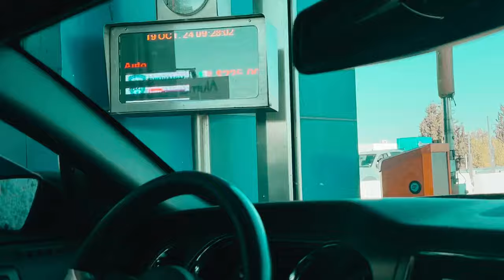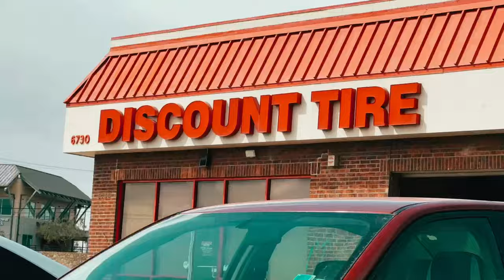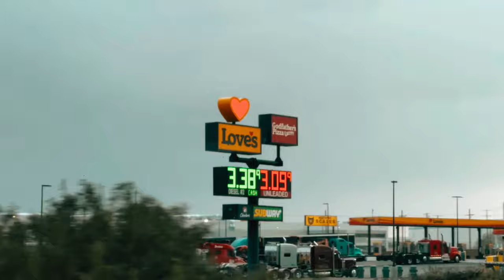Rines SVT y frenos Brembo para el Mustang 😍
Acompañenme en esta aventura a El Paso Texas para instalarle nuevas modificaciones a mi Mustang